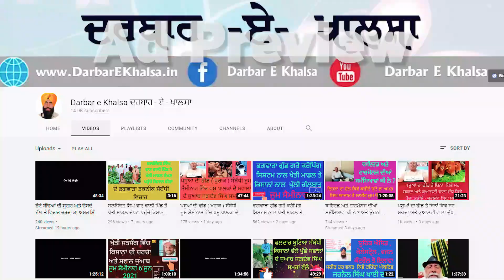ਦੋ ਸਾਲ ਤੋਂ ਬਿਨਾਂ ਵਾਹੇ ਫਗਵਾੜਾ ਮਾਡਲ ਨਾਲ ਇੰਨੀਆਂ ਫਸਲਾਂ ਕਿਵੇਂ ਲੈ ਰਹੇ ਨੇ , ਸੁਣ ਲੋ ਸਾਰੀ ਕਹਾਣੀ ਨਿਰਮਲ ਸਿੰਘ ਤੋ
# ਔਰਗੈਨਿਕ ਤਰੀਕੇ ਨਾਲ ਖੇਤ ਚੋ ਇੰਨੀ ਵਧੀਆ ਫਸਲ ਦੇਖ ਕੇ ਹੋਵਪੋਗੇ ਹੈਰਾਨ # organic farming # phagwara good grow #

ਫਗਵਾੜਾ ਗੁੱਡ ਗਰੋਅ ਕਰੌਪਿੰਗ ਸਿਸਟਮ ਦੇ ਟੈਲੀਗਰਾਮ ਗਰੁੱਪ ਵਿੱਚ ਜੁੜਨ ਲਈ    ਹੇਠ ਦਿੱਤੇ ਲਿੰਕ ਰਾਂਹੀ ਜੁੜੋ

ਕਿਰਪਾ ਕਰਕੇ ਇਹ ਸਾਰੀ ਪੋਸਟ ਪੜਿਓ

ਸਿਹਤ ਅਤੇ ਸਿਹਤਮੰਦ ਖੇਤੀ ਦੇ ਪ੍ਰਚਾਰ  ਲਈ ਇਸ ਪੋਸਟ ਨੂੰ ਵੱਧ ਤੋ ਵੱਧ ਗਰੁੱਪਾ ਚ ਸੇਅਰ ਕਰੋ ਜੀ
ਲਓ ਜੀ ਸਾਰੀਆਂ ਜਾਣਕਾਰੀਆਂ ਇੱਕ ਪੋਸਟ ਚ ਹੀ ਪਾ ਦਿੱਤੀਆ
ਜਿਸ ਦੀ ਕਿਸੇ ਵੀਰ ਨੂੰ ਜਰੂਰਤ ਹੈ
ਉਹ ਲਾਭ ਲੈ ਸਕਦਾ ਹੈ

ਫਗਵਾੜਾ ਗੁੱਡ ਗਰੋਅ ਕਰੌਪਿੰਗ ਸਿਸਟਮ
ਦਾ
     ਜੂਮ ਸੈਮੀਨਾਰ
        ਹਰ ਮੰਗਲਵਾਰ
ਬੁੱਧਵਾਰ
ਵੀਰਵਾਰ
8 ; 30 ਵਜੇ ਸ਼ਾਮ ਸੁਰੂ ਹੁੰਦਾ ਹੈ
ਹਰ ਵਾਰ ਇਹ ਹੀ ਲਿੰਕ ਹੁੰਦਾ
ਸੇਵ ਕਰਕੇ ਰੱਖ ਲਵੋ
ਵੱਧ ਤੋ ਵੱਧ ਕਿਸਾਨ ਸਾਮਲ ਹੋਇਆ ਕਰੋ
ਜੂਮ ਲਿੰਕ ਹੇਠ ਦਿੱਤਾ ਹੈ

Zoom I'd
Pw 123456

ਫਗਵਾੜਾ ਗੁੱਡ ਗਰੋ ਕਰੋਪਿੰਗ ਸਿਸਟਮ ( ਫਗਵਾੜਾ ਤਕਨੀਕ ) ਦੀਆਂ ਚਾਰੇ ਵੀਡੀਉ ਦੇਖਣ ਲਈ ਹੇਠ ਲਿੰਕ ਦੇ ਦਿੱਤੇ ਹਨ ,ਇਹ ਦੇਖੋ ਜਰੂਰ ਅਤੇ ਸੇਅਰ ਕਰੋ , ਇਹ ਪੋਸਟ ਸੇਵ ਕਰਕੇ ਰੱਖ ਲਵੋ
ਪਹਿਲੀ ਵੀਡੀਉ ਪਾਰਟ ੧

ਇਹ ਫਗਵਾੜਾ ਤਕਨੀਕ ਨਾਲ ਸੰਬੰਧਿਤ ਵੀਡੀਉ ਦੀ ਪਲੇਅ ਲਿਸਟ ਹੈ

ਡਾਕਟਰ ਅਮਰ ਸਿੰਘ ਆਜਾਦ ਦੇ ਵੱਖ ਵੱਖ  ਬਿਮਾਰੀਆਂ ਦੀ ਜਾਣਕਾਰੀਆਂ ਦੀ ਪਲੇਅ ਲਿਸਟ ਇਸ ਲਿੰਕ ਰਾਂਹੀ ਸੁਣੋ

ਇਸ ਫੇਸਬੁੱਕ ਪੇਜ ਨੂੰ ਲਾਈਕ ਕਰ ਲਵੋ , ਇਸ ਤੇ ਵੀ ਸਿਹਤ , ਮਨੁੱਖਤਾ , ਸਰਬੱਤ ਦਾ ਭਲਾ , ਖੇਤੀ ਨਾਲ ਸੰਬੰਧਿਤ ਵੀਡੀਉ ਮਿਲਣਗੀਆਂ

ਜਿਹੜੇ ਕਿਸਾਨ ਵੀਰ ਫਗਵਾੜਾ ਤਕਨੀਕ ਦੀ ਪੂਰੀ ਜਾਣਕਾਰੀ ਲੈਣਾ ਚਹੁੰਦੇ ਹਨ ਅਤੇ ਬਿਨਾਂ ਯੂਰੀਆ ਡੀ ਏ ਪੀ ਖਾਦਾ ਦੇ ਵੱਧ ਝਾੜ , ਵੱਧ ਮੁਨਾਫੇ ਨਾਲ ਖੇਤੀ ਦਾ ਕੁਦਰਤੀਕਰਣ ਕਰਣਾ ਚਹੁੰਦੇ ਨੇ ਅਤੇ ਡਾ ਅਮਰ ਸਿੰਘ ਆਜਾਦ ਦੀ ਲਹਿਰ ਬਿਨਾਂ ਐਲੋਪੈਥੀ ਦਵਾਈਆਂ ਦੇ ਤੰਦਰੁਸਤ ਰਹਿਣ ਨਾਲ ਜੁੜਣਾ ਚਹੁੰਦੇ ਹਨ , ਉਹ 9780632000 ਤੇ ਵਟਸਅਪ ਕਰੋ ,  ਹਰ ਮੰਗਲਵਾਰ , ਬੁੱਧਵਾਰ , ਵੀਰਵਾਰ ਸ਼ਾਮ ਅੱਠ ਵਜੇ ਫਗਵਾੜਾ ਗੁੱਡ ਗਰੋ ਕਰੋਪਿੰਗ ਸਿਸਟਮ ਦਾ ਜੂਮ ਸੈਮੀਨਾਰ ਹੁੰਦਾ ਹੈ , ਜਿਸ ਵਿੱਚ ਜੁੜ ਕੇ ਤੁਸੀ ਫਿਰੀ ਜਾਣਕਾਰੀ ਪ੍ਰਾਪਤ ਕਰ ਸਕਦੇ ਹੋ , ਇਸ ਮੈਸਜ ਨੂੰ ਵੱਧ ਤੋ ਵੱਧ ਲੋਕਾਂ ਤੱਕ ਪਹੁੰਚਾ ਕੇ ਇਸ ਲਹਿਰ ਨੂੰ ਘਰ ਘਰ ਤੱਕ ਪਹੁੰਚਾਉਣ ਵਿੱਚ ਸਹਿਯੋਗ ਦਿਉ , ਧੰਨਵਾਦ

# ਕਾਲਾ ਪੀਲੀਆ ਕਿਉ ਅਤੇ ਕਿਵੇ , ਇਲਾਜ ਬਿਨਾਂ ਦਵਾਈਆਂ ਤੋ ਕਰੋ - ਡਾ : ਅਮਰ ਸਿੰਘ ਆਜਾਦ ਸੂਖਮ ਜੀਵ ਸਾਡੇ ਜੀਵਨ ਦਾ ਕਿਵੇ ਹਿੱਸਾ ਹਨ ਅਨਮੁੱਲ ਜਾਣਕਾਰੀ ਪਾਰਟ 1- ਡਾਕਟਰ ਅਮਰ ਸਿੰਘ ਆਜਾਦ # ਬਾਡੀ ਬਿਲਡਰ ਬਣਾਉਣ ਵਾਲੇ ਵੀਰਾਂ ਲਈ ਡਾ ; ਆਜਾਦ ਦੇ ਸੁਝਾਅ # # ਮਿਲਟ ਖਾਣ ਵਾਲਿਆਂ ਦੇ ਭਾਰ ਘਟਣ ਤੇ ਚਿੰਤਾ ਕਰਣ ਦੀ ਲੋੜ ਨਹੀ - ਡਾਕਟਰ ਆਜਾਦ # ਨਸਿਆਂ ਦੀ ਸੁਰੂਆਤ ਤੋ ਅੱਜ ਤੱਕ ਦੇ ਹਲਾਤਾਂ ਦੀ ਚੀਰ ਫਾੜ ਸੁਨਣਯੋਗ ਭਾਗ ਦੂਜਾ- ਅਮਰ ਸਿੰਘ ਆਜਾਦ #